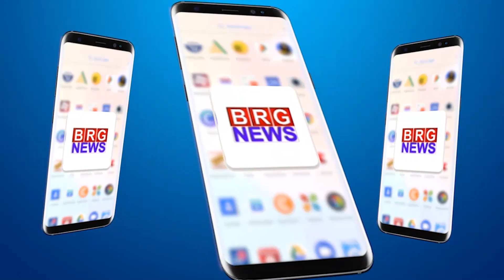गुजरात कांग्रेस समिति के सह प्रभारी उषा नायडू की अध्यक्षता में तिलकवाड़ा APMC हॉल में बैठक का आयोजन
Meeting organized in APMC Hall of Tilakwara under the chairmanship of Usha Naidu, co-in-charge of Gujarat Congress Committee
गुजरात कांग्रेस समिति के सह प्रभारी उषा नायडू की अध्यक्षता में तिलकवाड़ा के APMC हॉल में बैठक का आयोजन

BRG NEWS  App: